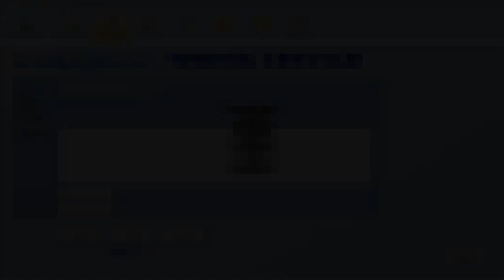Software Program Aplikasi Pembukuan Dan Kasir Toko Sparepart Elektronik Terbaru.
Kami dari www. Indoaplikasi.com menyediakan software program aplikasi pembukuan dan kasir toko sparepart elektronik dengan desain yang mudah dipergunakan sederhana dan fasilitas relatif lengkap.
Apabila anda ingin software program aplikasi pembukuan dan kasir toko sparepart elektronik yang kami sediakan anda bisa mencoba download dari link www. Indoaplikasi.com lalu silakan download dari bagian download di website indoaplikasi tersebut.
Anda diperuntukkan melakukan pembelian bisa sms ORDER ke nomor hp 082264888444 sesuai format yang disediakan.
Semoga Software Program Aplikasi Pembukuan Dan Kasir Toko Sparepart Elektronik bisa menjadi yang Terbaru sehingga menjadi Software Program Aplikasi Pembukuan Dan Kasir Toko Sparepart Elektronik Terbaru.
Berikut ini adalah fitur-fitur dari Software Program Aplikasi Pembukuan Dan Kasir Toko Sparepart Elektronik Terbaru:
Data Barang. Digunakan diperuntukkan merekam produk di toko sparepart elektronik anda.
Data Suplier. Digunakan diperuntukkan merekam pemasok barang dagangan di toko sparepart elektronik anda.
Data Pelanggan. Digunakan diperuntukkan merekam orang yang beli di toko sparepart elektronik anda.
Pembelian. Digunakan diperuntukkan merekam transaksi pembelian kepada pemasok atas toko sparepart elektronik anda.
Penjualan. Digunakan diperuntukkan merekam transaksi penjualan kepada toko sparepart elektronik anda. Bisa cetak struk dengan berbagai model.
Piutang. Apabila transaksi penjualan anda tunai, maka data keuangan akan masuk kas, namun seandainya saja tidak tunai akan masuk ke piutang.
Fitur lainnya silakan diunduh langsung dari website indoaplikasi.com.
Berbagai varian dari Software Program Aplikasi Pembukuan Dan Kasir Toko Sparepart Elektronik adalah sebagai berikut:
Software Program Aplikasi Pembukuan Dan Kasir Toko Sparepart Elektronik Diskon Manual (AAATD)
Software Program Aplikasi Pembukuan Dan Kasir Toko Sparepart Elektronik Diskon Unik Tiap Pelanggan (AAATE)
Software Program Aplikasi Pembukuan Dan Kasir Toko Sparepart Elektronik Sistem Poin hadian (STSPHA).
dan lain-lain.
Pemesanan, silakan sms ke
atau ke
dengan isi sms:
ORDER#PPC#AAATD
atau
ORDER#PPC#AAATE
atau
ORDER#PPC#ASTSP
atau
ORDER#PPC#AAATC.